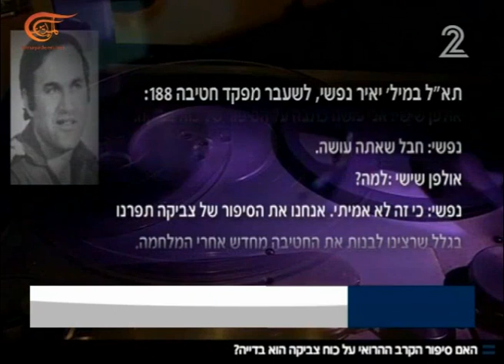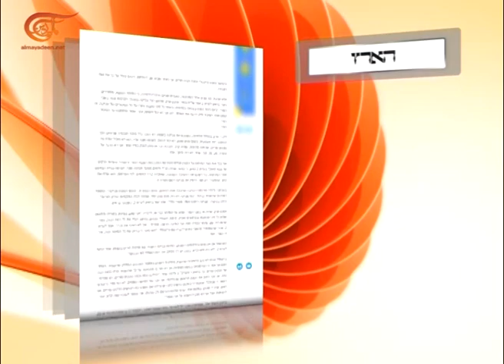زيف واحدة من أساطير إسرائيل إنكشفت بعد 43 عاماً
الكاتب: منال إسماعيل
إعداد: الميادين
بعد 43 عاماً على حرب تشرين الأول/اكتوبر، انكشف في إسرائيل زيْف احدى أساطير تلك الحرب التي يثقف الجيش الاسرائيلي عليها جنوده وضباطه.